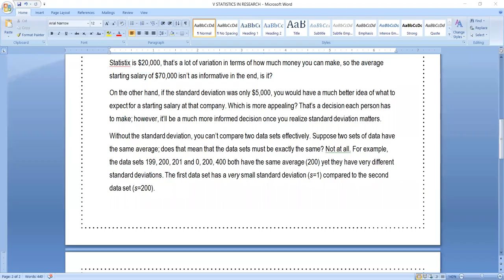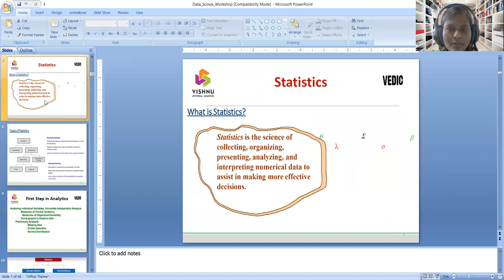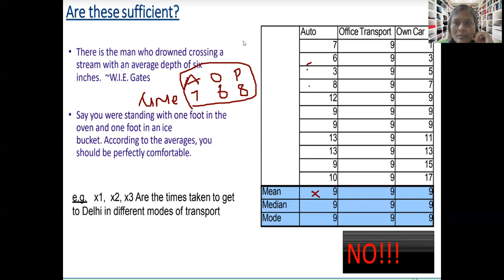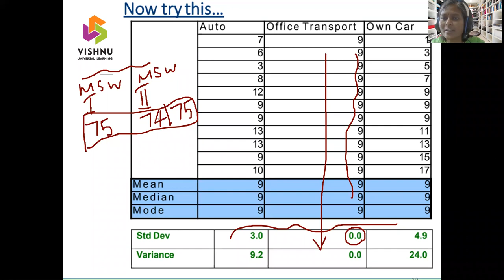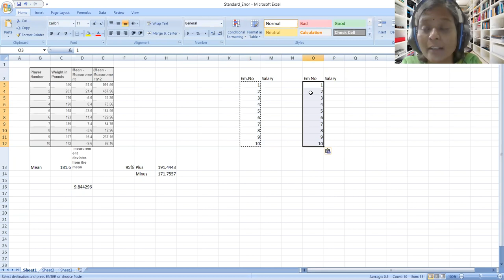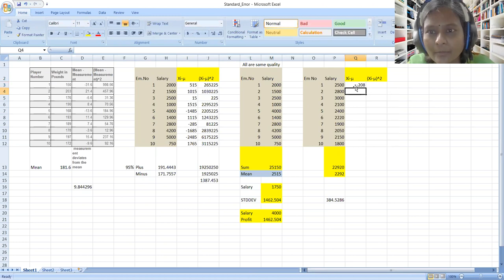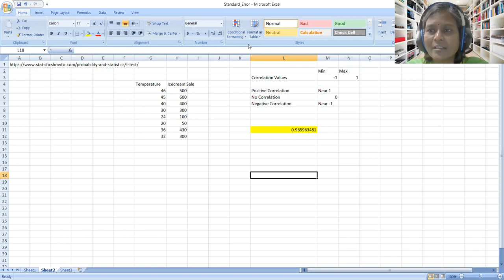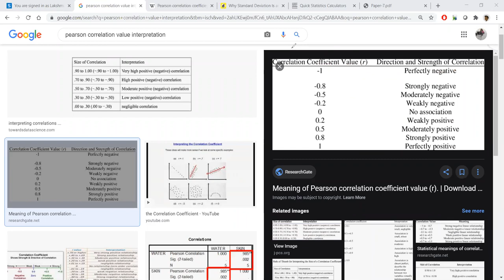MSW Day 3 Session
This channel focus on exploring the dynamics of learning, dynamics of learner and classroom dynamics, suitable to accelerate the learning efficacy of higher education students.
The focused areas are educational technology, educational data mining, educational research, virtual education and educational psychology.